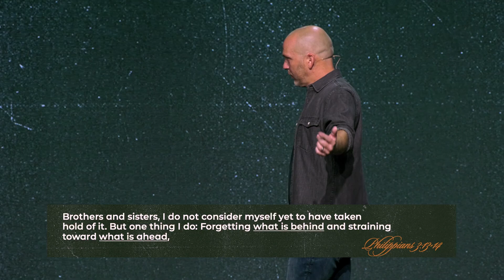Faith & Future - Part 1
Check out this message from our "Faith & Future" series titled "Old Patterns & New Promises."